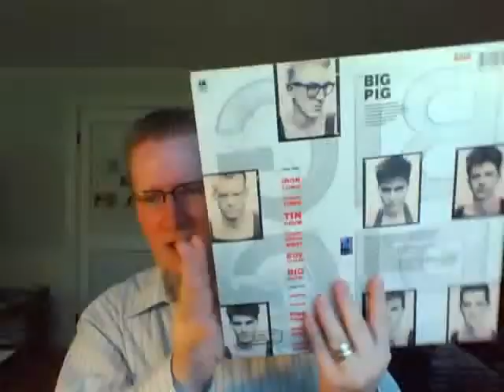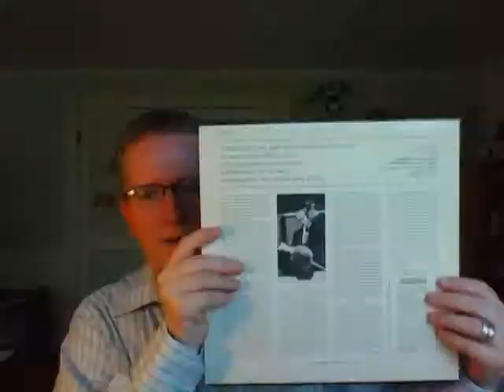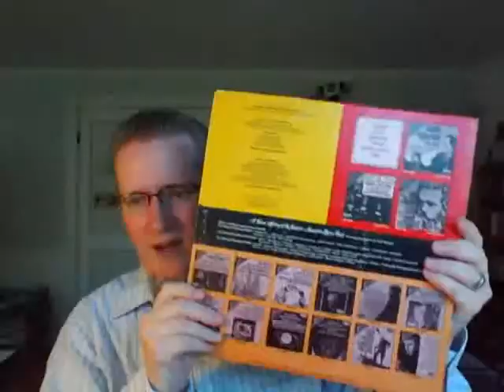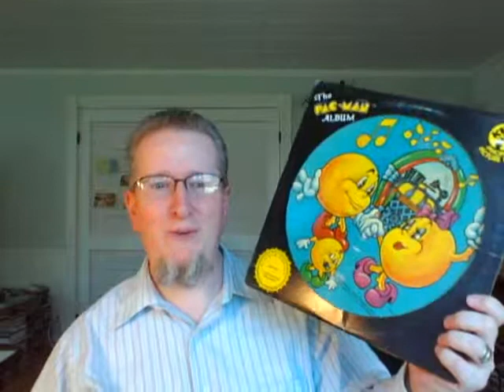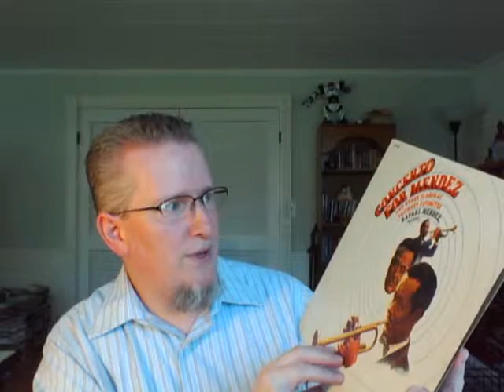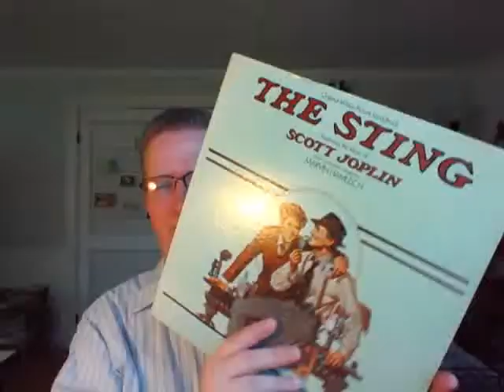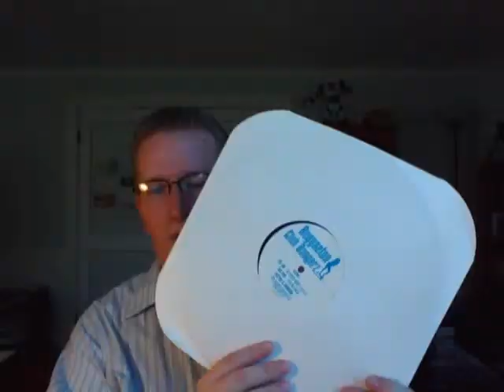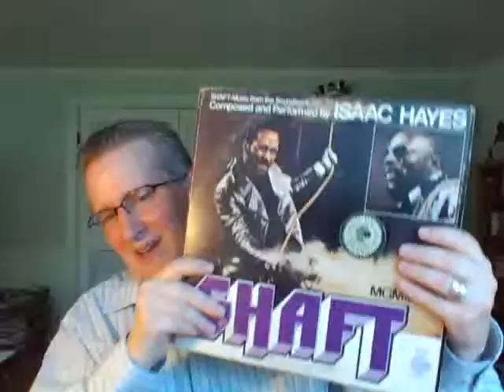Vinyl Finds #22 - Savers & Yard Sale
Beefing up my Classical collection with some finds at Savers, and a few good finds at a yard sale. Be sure to check out Chick Corea's new album, "The Vigil".